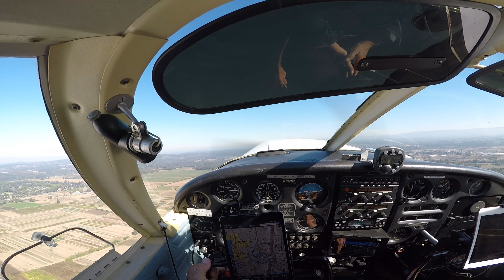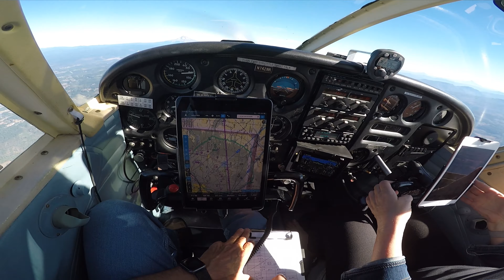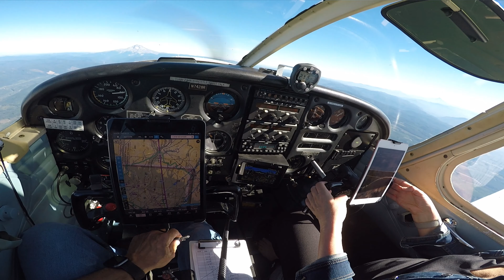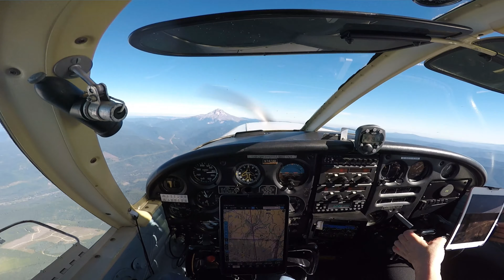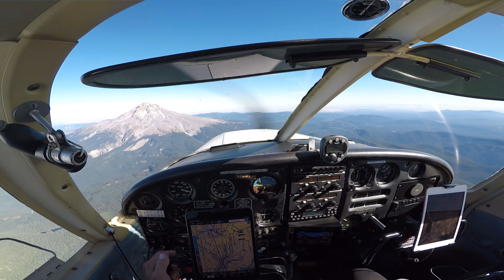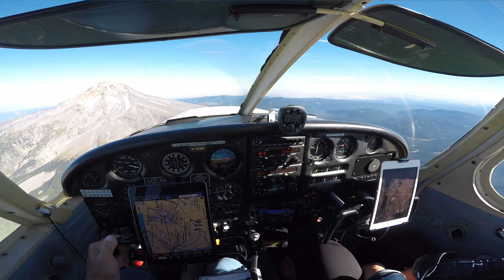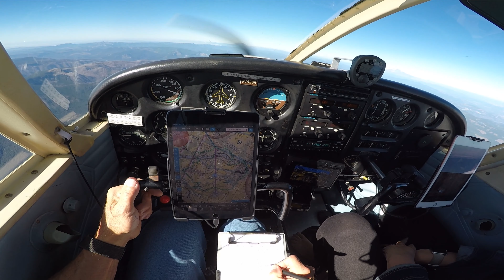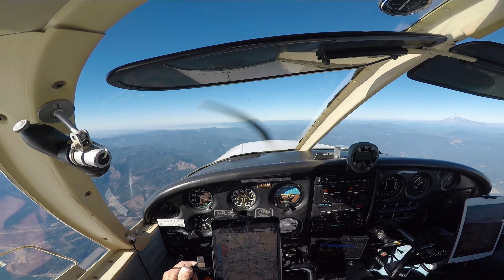Majestic Mount Hood from 9,500 Feet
This flight takes us from Aurora State Airport (KUAO) over famous Mount Hood in Oregon.

The flight includes 2-meter FM radio contacts throughout the flight, including contact with a hiker near Mount Hood who provided video footage of the contact (included in this video).